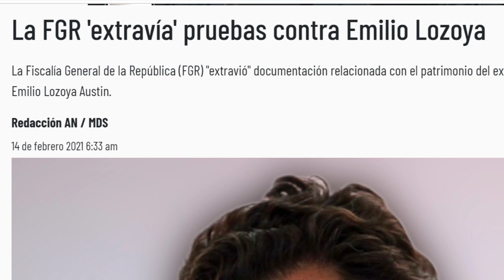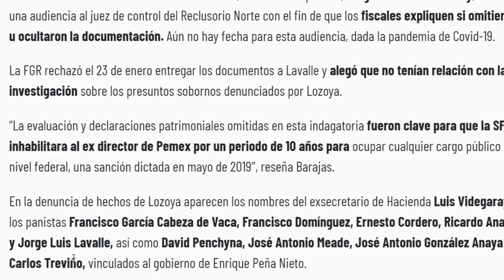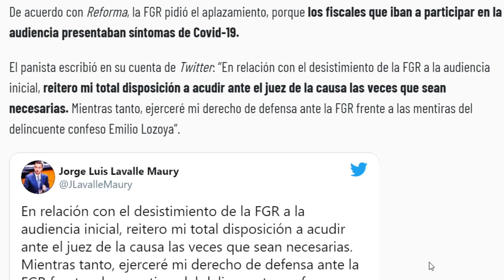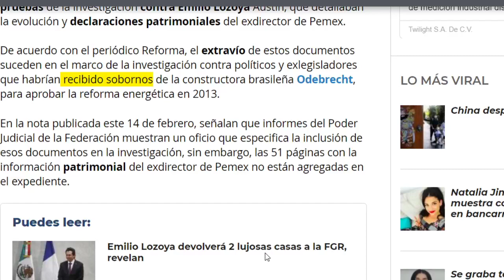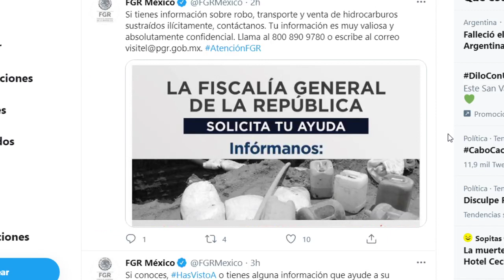UFF QUE CORAJE PARA AMLO, "EXTRAVIARON" EXPEDIENTE LOZOYA!!! QUE PASA FISCAL? ES FAVOR AL PRIAN?